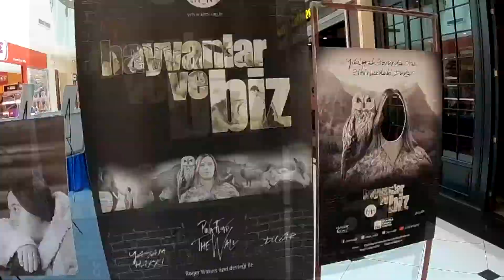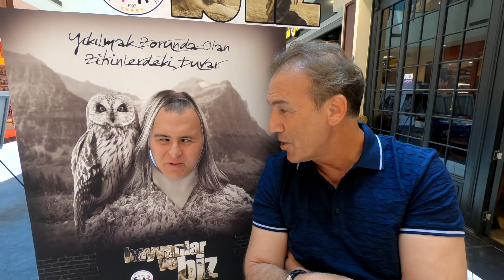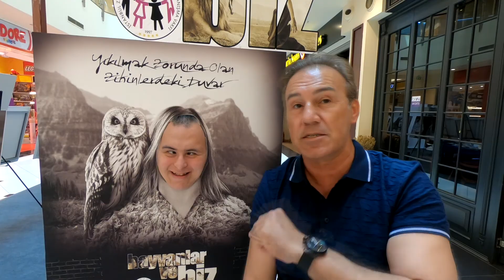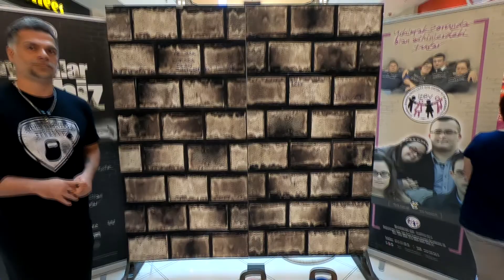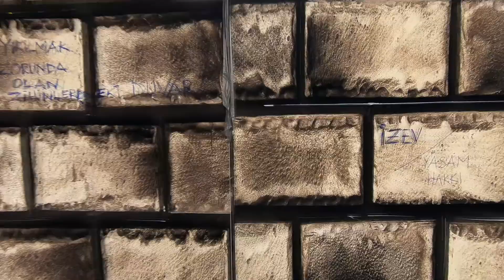IZEV - Hayvanlar ve BİZ İZMİR Mavibahçe AVM Sergisi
İzmir Mavibahçe AVM'de gerçekleştirdiğimiz Hayvanlar ve BİZ sergimizin hikayesi.
- Danla Bilic ile Tan'ın buluşması,
- Yonca Evcimik'e hediye ettiğimiz çanta,
- Murat Şinikçi ile Girya üzerine sohbetimiz,
- KSK Basketbol takımı ve Karşıyaka Belediye Başkanı'nın katılımı ile temsili zihinlerdeki duvarın yıkılması